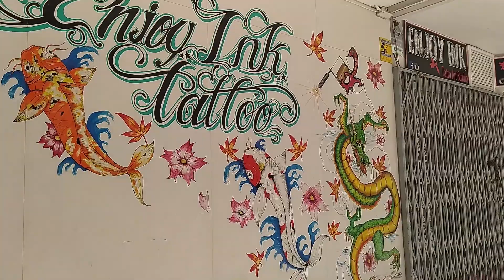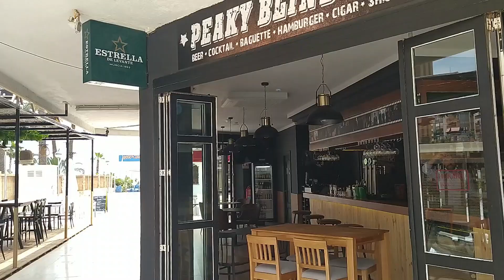Benidorms peaky blinders themed bar